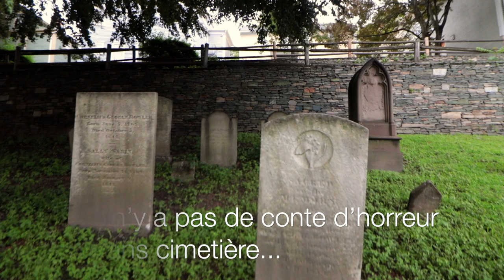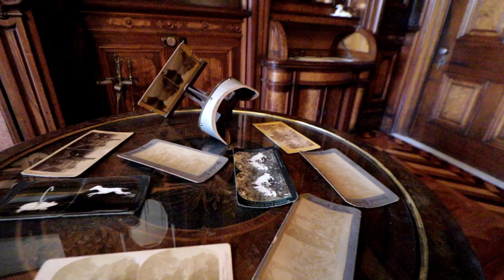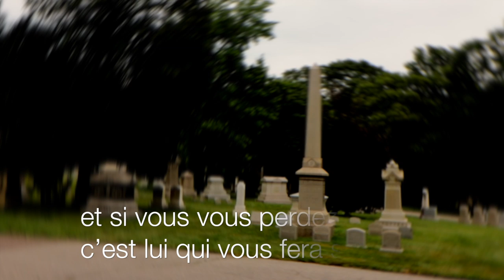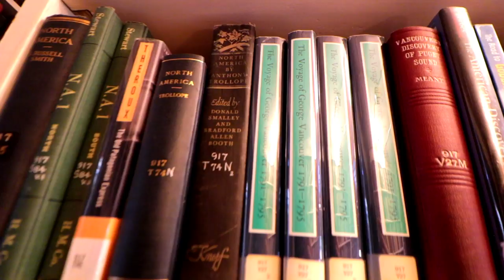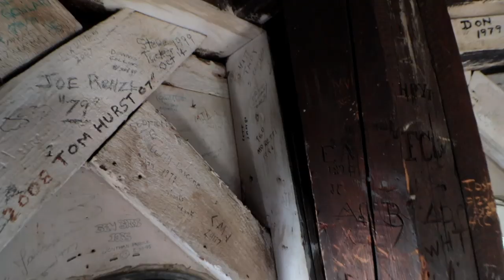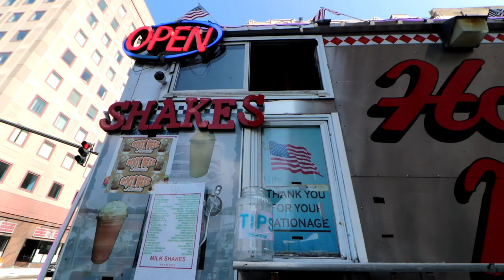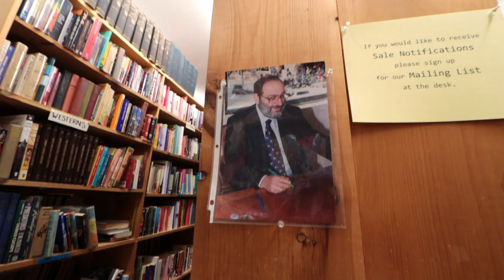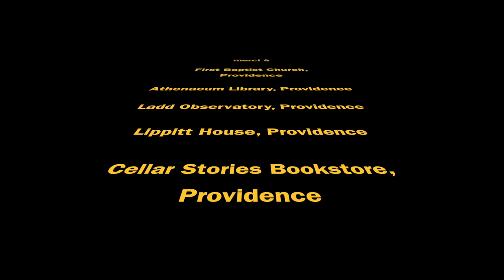Lovecraft dans Providence, guide affectif et pratique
index par lieux:
• Capitole 0:06;
• cimetière Saint-John 0:20;
• Benefit Street 1:03;
• Angell Street 1:56; `• Lippitt House 2:09;
• Seekonk 3:44;
• Prospect Park 4:16;
• Swan Point  Cemetery 5:08;
• Ladd Observatory 6:18;
• John Hay Library 6:53;
• Athenaeum Library 7:19;
• First Baptist Church 9:07;
• RISD 12:19;
• Providence downtown 12:51;
• librairie Cellar Stories 14:28;
• Providence Arts Center 15:23;
• la vieille centrale 15:38;
• gare de Pawtucket 16:25;
• Central Falls 17:09.